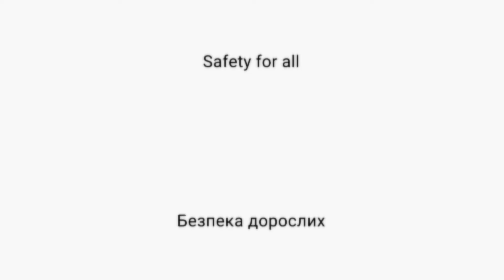Гендерна складова онлайн-насилля. Панельна дискусія.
Гендерна складова онлайн-насилля: чому жінки та дівчата стають жертвами порно-помсти, сталкінгу та кібербулінгу?

Модераторка: Катерина Мітєєва – Amnesty International

Учасниці/ки:
Альона Кривуляк – Фонд Ла-Страда
Дарина Мізіна– Amnesty International
Дмитро Гладчук – Міністерство внутрішніх справ України
Нарміна Стрішенець – ООН Жінки
Гульсана Мамедієва – Директорка директорату європейської інтеграції, Міністерство цифрової трансформації України

Panel discussion: the gender component in online violence: why do women and girls suffer from revenge porn, stalking, and cyberbullying?

Moderator: Kateryna Mitieeva – Amnesty International

Participants:
Alyona Kryvuliyak – La Strada
Daryna Mizina – Amnesty International
Narmina Strishenets – UN Women
Dmytro Gladchuk – Ministry of Internal Affairs of Ukraine
Gulsanna Mamediieva – Ministry of Digital Transformation